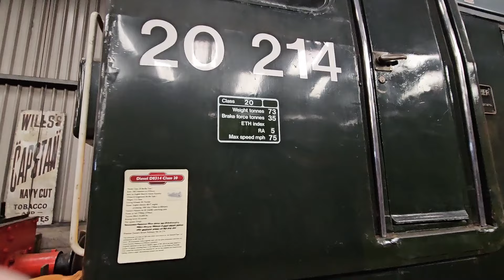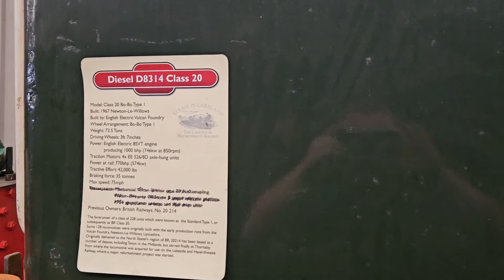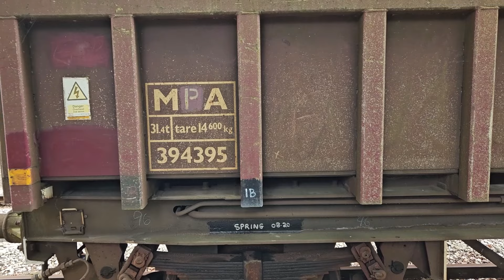The Lakeside & Haverthwaite Railway 09.08.24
One of my favorite places, the lakeside and haverthwaite railway, with this visit i thought i would have a good look round the engine shed for this video.

More pics and vids added to my facebook and Instagram page.